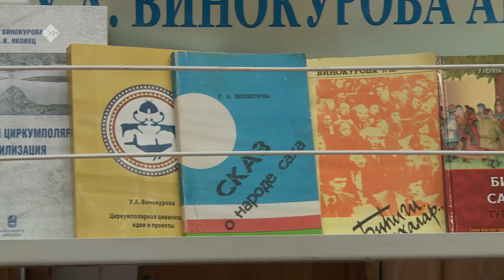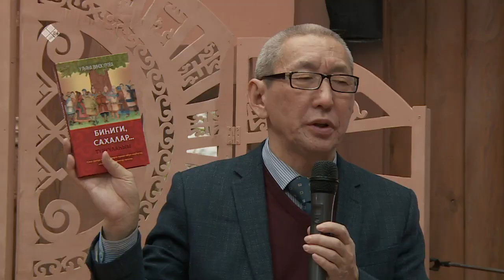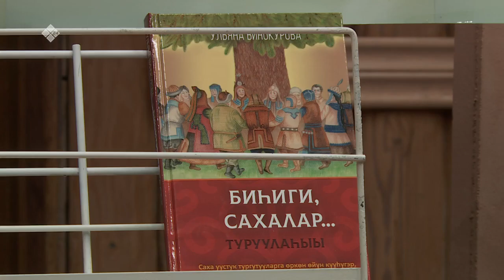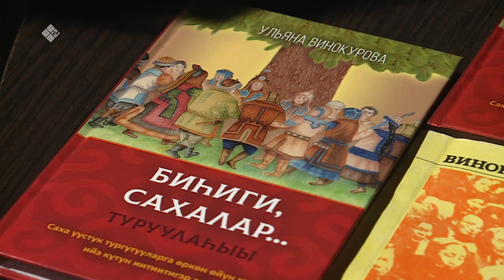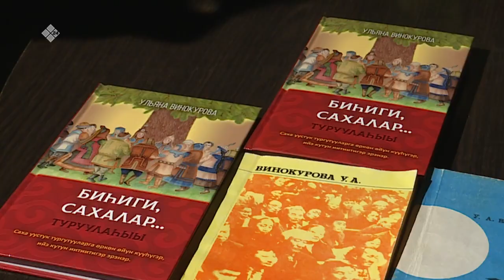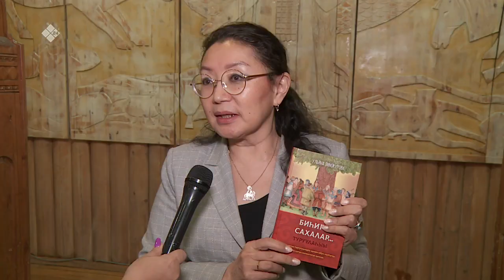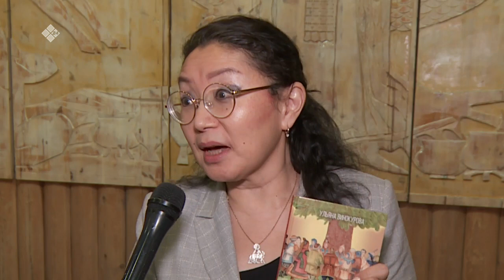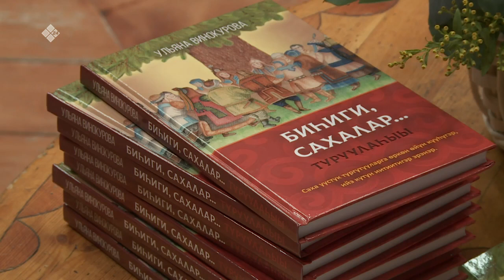«Саха суола» (04.03.23)